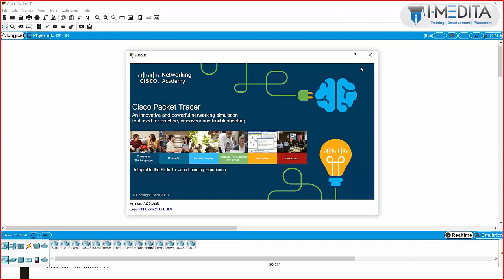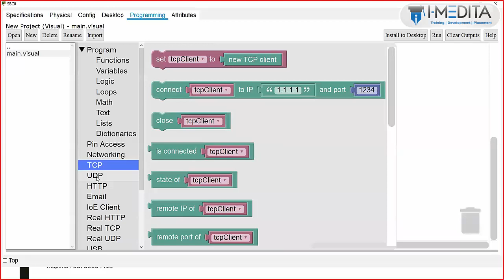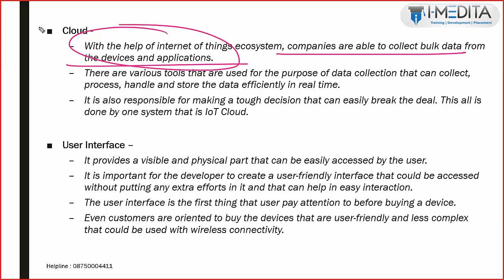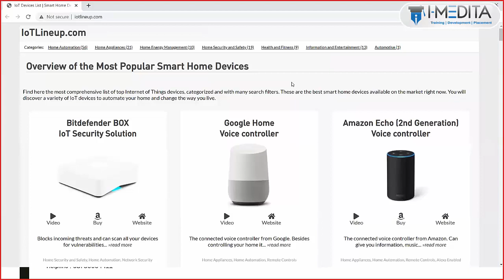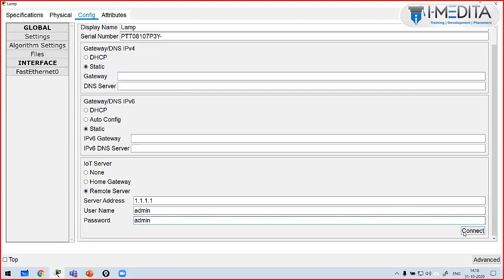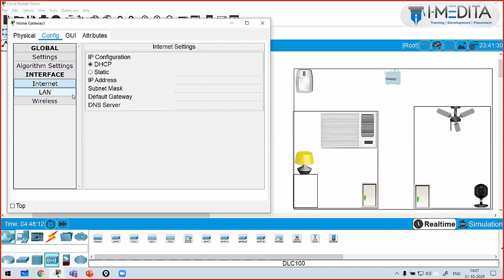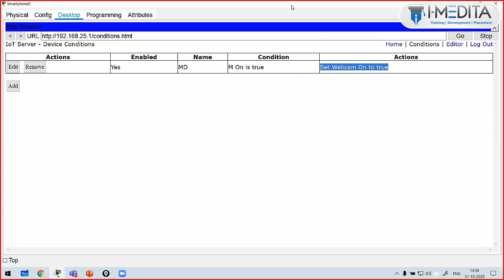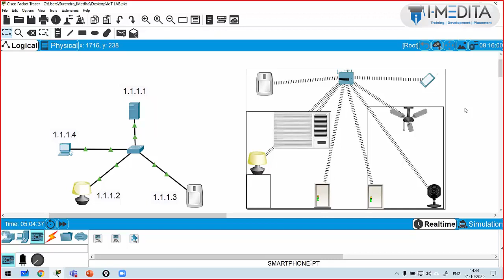IOT - Internet of Things Practical Lab in Cisco Packet Tracer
This video covers a practical demonstration of the Internet of things in Cisco Packet Tracer.  This IoT Tutorial for Beginners will help you learn how to set up an IoT (Internet of things) labs in the Cisco Packet Tracer.

IoT (Internet of Things) Overview:

The Internet of things (IoT) describes the network of physical objects—“things”—that are embedded with sensors, software, and other technologies for the purpose of connecting and exchanging data with other devices and systems over the Internet.

The definition of the Internet of things has evolved due to the convergence of multiple technologies, real-time analytics, machine learning, commodity sensors, and embedded systems. Traditional fields of embedded systems, wireless sensor networks, control systems, automation (including home and building automation), and others all contribute to enabling the Internet of things. In the consumer market, IoT technology is most synonymous with products pertaining to the concept of the "smart home", including devices and appliances (such as lighting fixtures, thermostats, home security systems and cameras, and other home appliances) that support one or more common ecosystems, and can be controlled via devices associated with that ecosystem, such as smartphones and smart speakers.

There are a number of serious concerns about dangers in the growth of IoT, especially in the areas of privacy and security, and consequently, industry and governmental moves to address these concerns have begun including the development of international standards.